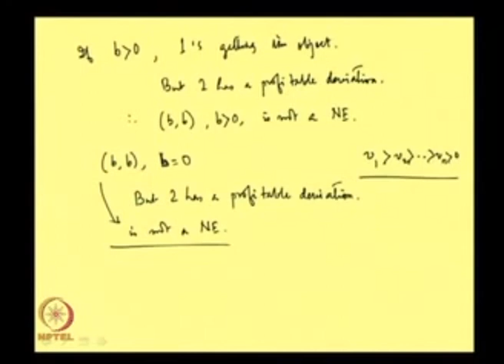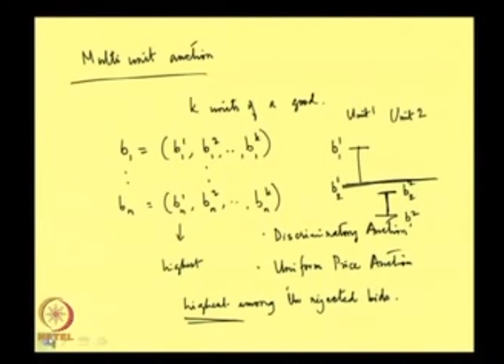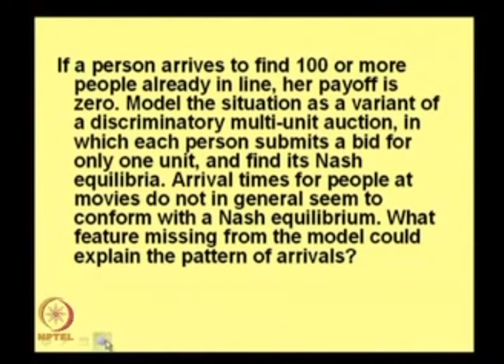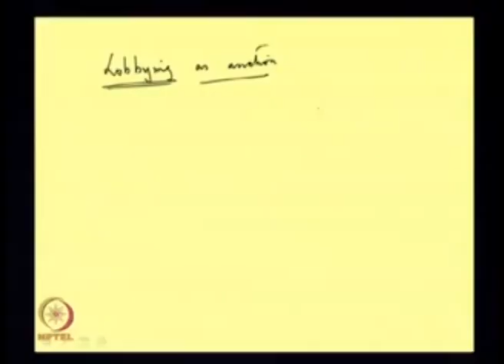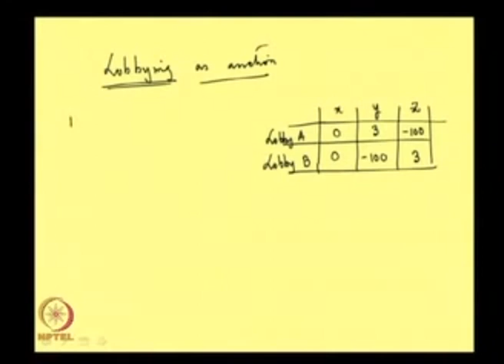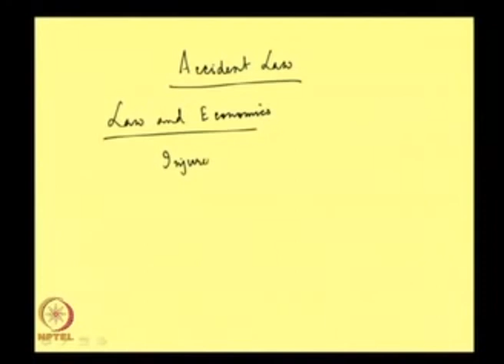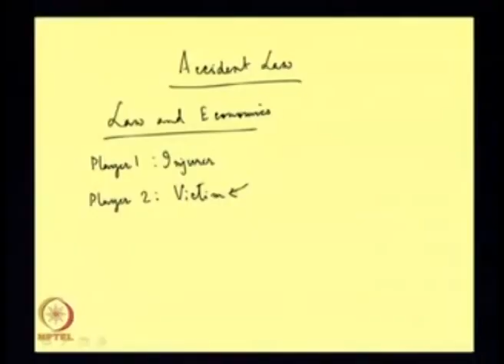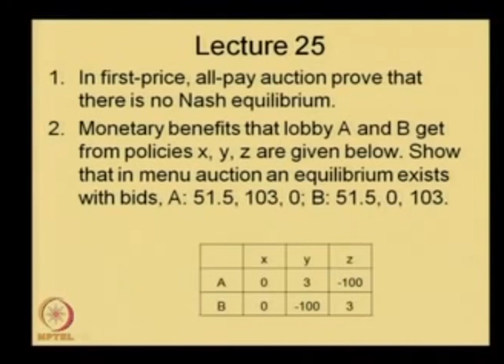All Pay Auction, Multi Unit Auction